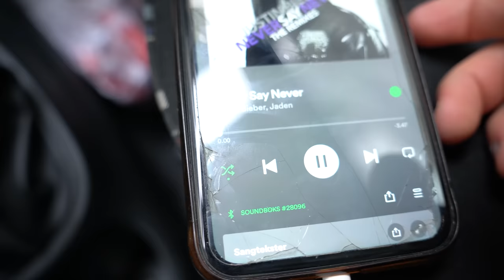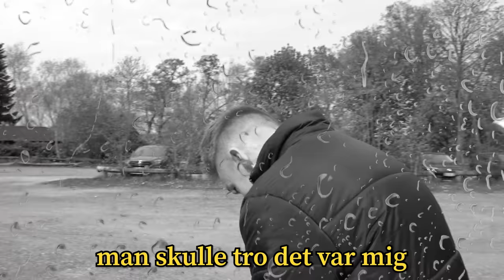Crasher Konfirmation i min Tesla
Dingofar crasher en konfirmation i den hjemmelavede Tesla

Skud ud til streetbill for at hjælpe mig med gave reklame/gave